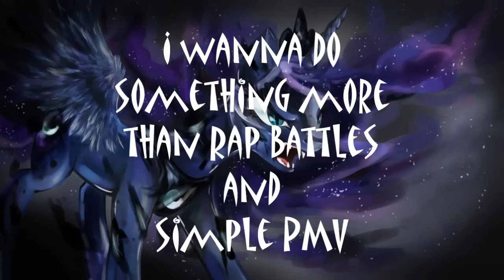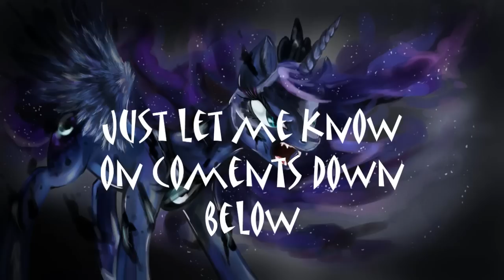400 Subscribers. Channel Info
If you wanna new Pony vids just let me know on coments Down below
BROHOOF /)